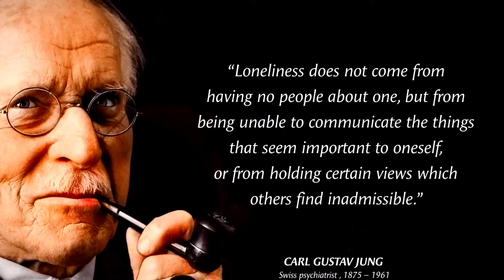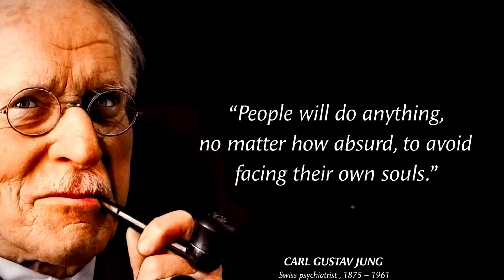Carl Gustav Jung's Quotations || Motivational Quotes || Shame is a Soul Eating Emotion